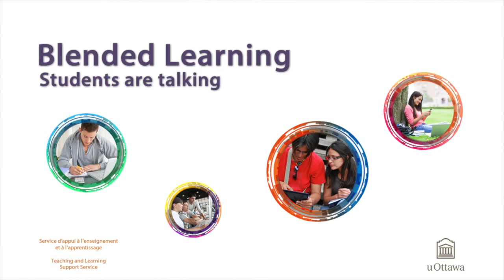Being successful in a blended course - Tip 2. HOW TO BOOST PARTICIPATION - Students sharing tips